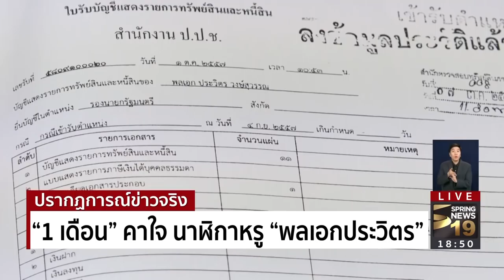“1 เดือน” คาใจ นาฬิกาหรู “พลเอกประวิตร” | 07 ม.ค.61 | ปรากฎการณ์ข่าวจริง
ยังคงเป็นมหากาพย์ที่ยังไม่สิ้นสุด สำหรับ แหวนและนาฬิกาหรู ของพลเอกประวิตร เมื่อโลกโซเชียลมีเดีย ต่างทยอยเปิดเผยภาพนาฬิกาหรูออกมาอย่างต่อเนื่อง ซึ่งจนถึงตอนนี้ เป็นเวลากว่าหนึ่งเดือนแล้ว แต่การชี้แจงของพลเอกประวิตร ก็ยังไม่มีความชัดเจน ไปติดตามจากรายงานพิเศษ